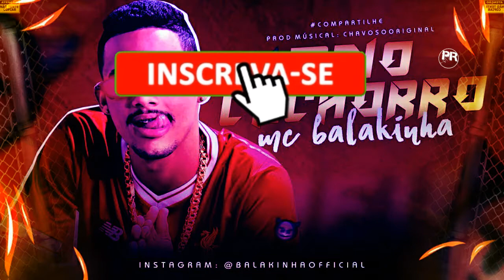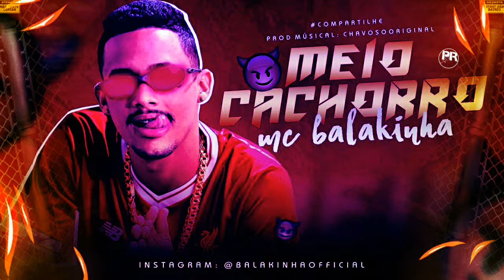MC-BALAKINHA-MEIO-CACHORRO-(-REMIX-FUNKBREGA-)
sua música! entre em contato,